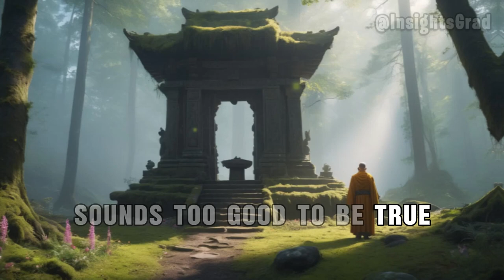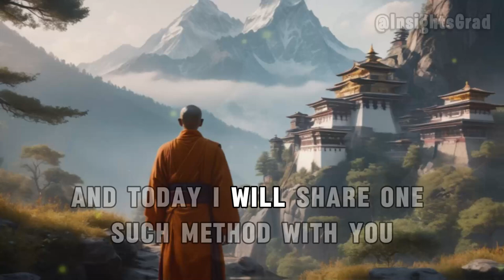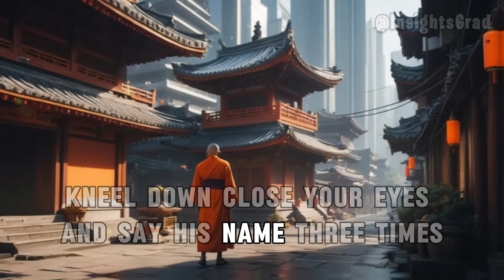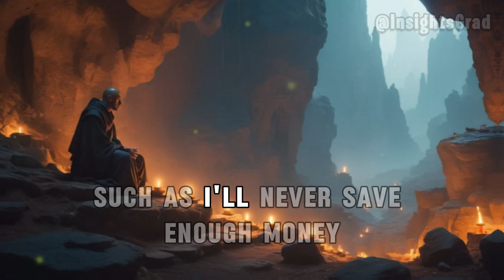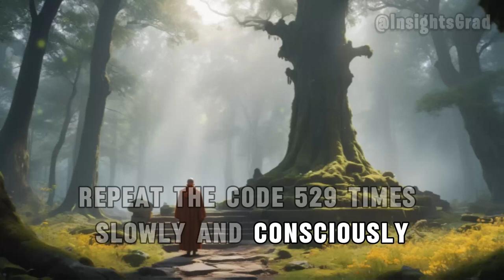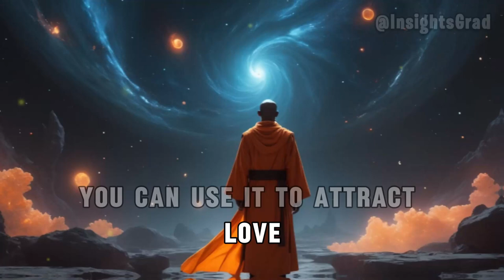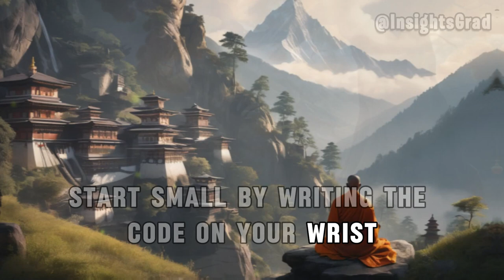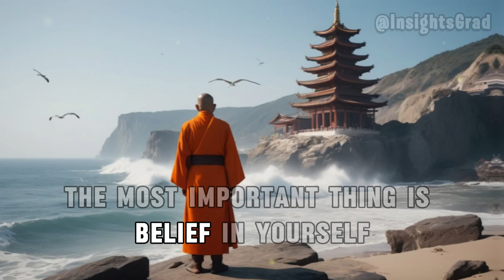Write These 3 NUMBERS on Your Hand and NEVER Worry About Money Again!